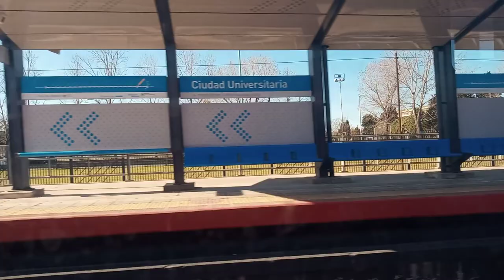Linea Belgrano Norte desde Saldías hasta Aristóbulo del Valle